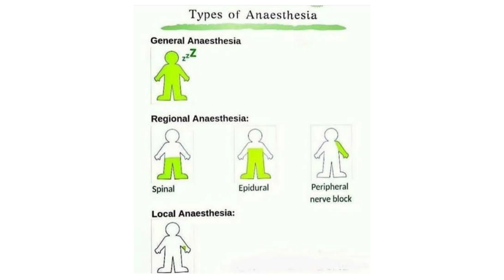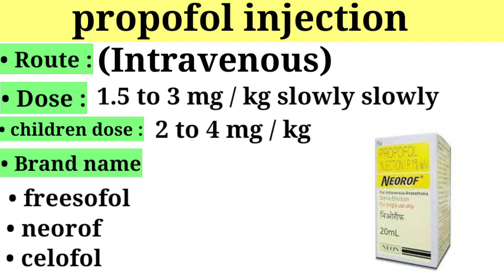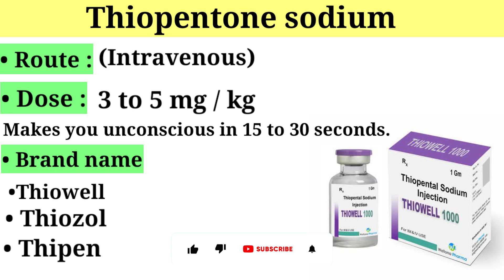Which injection is given while anaesthesia || local anesthesia drugs name || behosh karne ki dawa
Hello dosto aaj ki is video me maine apko anesthesia drug ke bare me bataya hai propofol, ketamine, thiopentone iske brand name kya dosage kya full explain

Personal account.